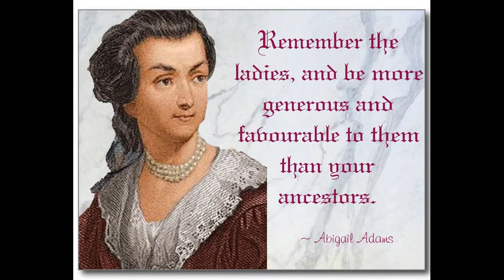DB HIUS512 - Catherine Moore Barry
With so many important women that helped shape the face of the American Revolution, it is hard to choose just one to talk about.  This presentation is on Catherine Moore Barry – the Heroine of Cowpens.  Through her actions, General Daniel Morgan was able to push General Cornwallis back from South Carolina and into the waiting arms of General George Washington.  The Battle of Cowpens was a turning point to the end of the American Revolution as it forced Cornwallis into the Battle of Yorktown and his eventual surrender to Washington.

Catherine Moore Barry Facts. 2017. (accessed November 25, 2017).

Catherine Moore Barry-Heroine of Cowpens. May 8, 2014. (accessed November 25, 2017).

Murrow, Pamela. 10 Amazing Women of the Revolutionary War. October 25, 2013. (accessed November 25, 2017).